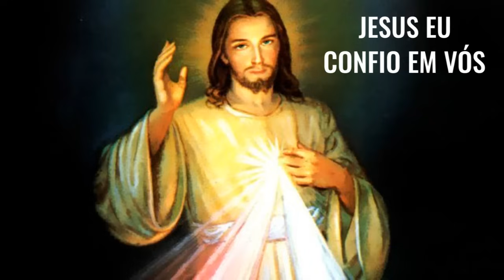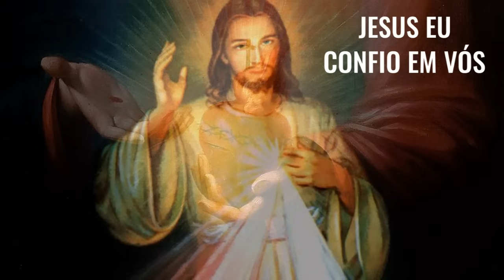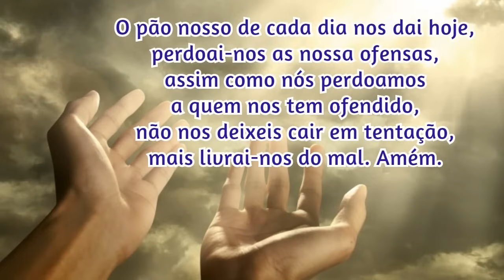06/11/2024 🙏 TERÇO da DIVINA MISERICÓRDIA CANTADO